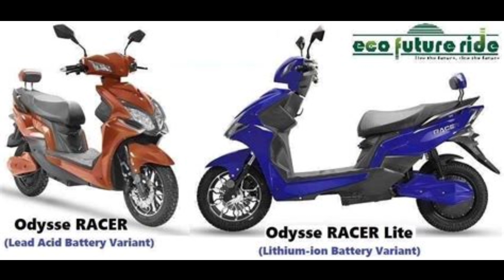Odysse Racer Electric Scooter | 140 Km Range | Odysse Racer Plus